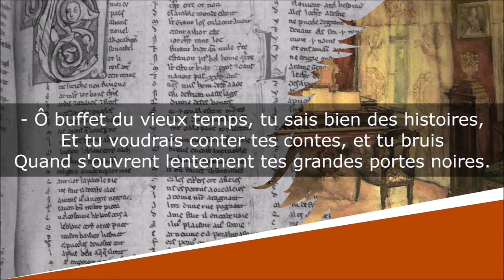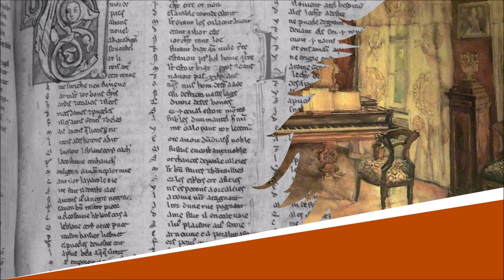Le Buffet - Sonnet - Arthur Rimbaud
Le Buffet
Cahier de Douai

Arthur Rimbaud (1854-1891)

Lecture : AB
Portrait de couverture : Etienne Carjat
Illustration de fond : Józef Mehoffer

Texte :
C'est un large buffet sculpté ; le chêne sombre,
Très vieux, a pris cet air si bon des vieilles gens ;
Le buffet est ouvert, et verse dans son ombre
Comme un flot de vin vieux, des parfums engageants ;

Tout plein, c'est un fouillis de vieilles vieilleries,
De linges odorants et jaunes, de chiffons
De femmes ou d'enfants, de dentelles flétries,
De fichus de grand'mère où sont peints des griffons ;

- C'est là qu'on trouverait les médaillons, les mèches
De cheveux blancs ou blonds, les portraits, les fleurs sèches
Dont le parfum se mêle à des parfums de fruits.

- Ô buffet du vieux temps, tu sais bien des histoires,
Et tu voudrais conter tes contes, et tu bruis
Quand s'ouvrent lentement tes grandes portes noires.